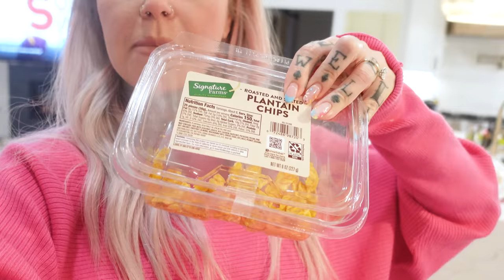Pregnancy Viability Appointment & Telling My Best Friend I'm Pregnant! 👶🏼🤰🏼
Wish I had started filming this a little sooner than I did, BUT I was just kind of marinating in the moment so this is what we got. Hope you enjoy! I've been lying to you:

PREGNANCY / MATERNITY AMAZON LIST

DOPPLER FOR HEARTBEAT